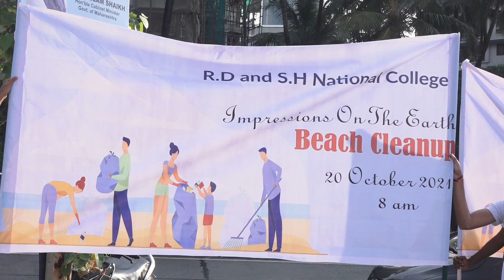Bhumi Pednekar Flag Off For Un Day Walk For Mangroves-01